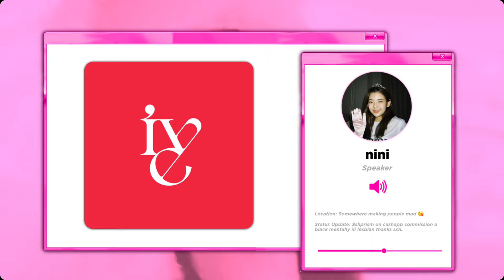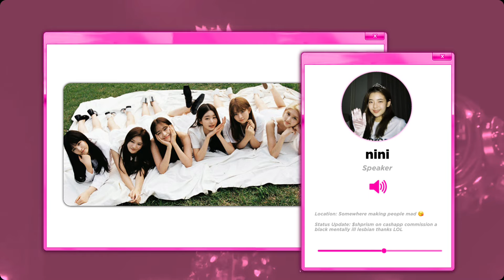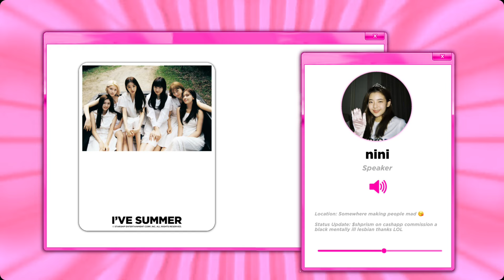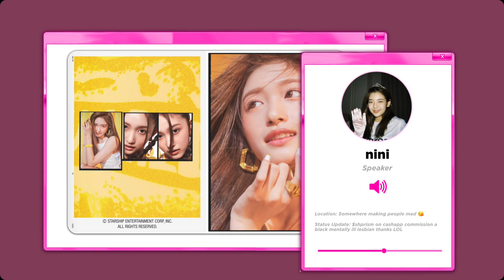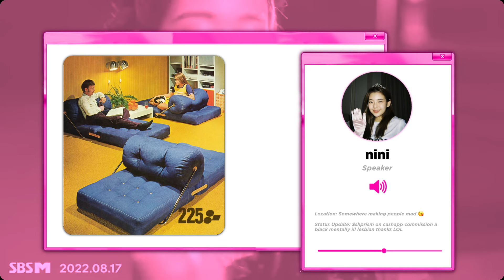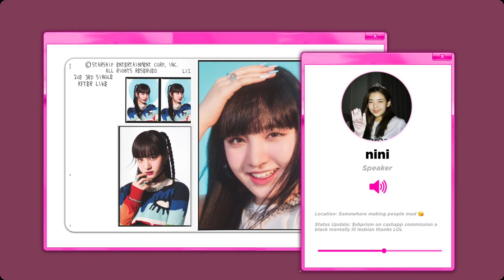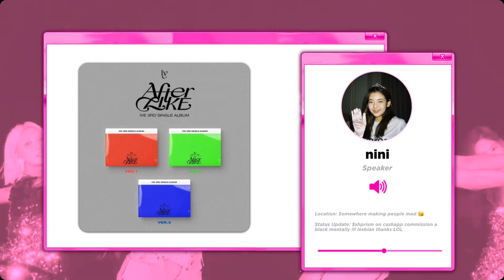What’s After Like? (Not much..)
WELCOME TO NINI’S PHONE! ( ◠‿◠ )

[1] EMAIL! ★彡

hey there! hey there strawbesties! ଘ(੭ˊᵕˋ)੭ this is an art direction breakdown of ive’s after like! hope you enjoy!

[★彡] MY CONTACTS

[☆] PROFILE

name: aniya ☆〜（ゝ。∂）
nickname, known by: nini （╹◡╹）♡
property of: @ajanae (ʃƪ ˘ ³˘(˘ ε˘ʃƪ) ₀₆₂₁
age: 23 ٩( 'ω' )و
race: black ★彡
nationality/ethnicity: american, grenadian & trinidadian
pronouns: she/her (๑˃̵ᴗ˂̵)
editing since: 2012, self-taught ٩(^‿^)۶

[★彡] SAFARI

window 2 ♡ a piece of me, to you—these organizations mean a lot to me and would mean more if you supported them as well:

[★彡] PINTEREST

board 1: creatives to support ╰(*´︶`*)╯♡

📌 me, commissions are open via instagram dm or email
📌 hanairo commissions are also open
📌 kayla, my bestie’s black lesbian clothing line!

[🔒★彡] TAGS.ZIP [dont open pls ｡ﾟ(ﾟ´ω`ﾟ)ﾟ｡]

2022 kpop twitter red velvet comeback review kpop edits loona popular girls of the month 2020 itzy flops jype division two checkmate royal concept sneakers theory midzy tik tok yeji yuna ryujin lia chaeryeong ace 2019 rookies of the year bts blackpink lisa rosé jennie kim jisoo weeekly 2018 hula hoop yeojin go won olivia hye yves chuu heejin hyunjin haseul jinsoul kim lip choerry vivi black everglow somi shprism ajanae girlfriend commentary korean kpop odd eye circle loona yyxy loona 1 3 comeback review asap afterschool nct dream unpopular opinions aespa next level karina giselle winter ning ning girls review woocheol jo teef plagiarism everglow mia onda aisha e u e:u sihyeon korean ggs jihan soeun jiyoon soojin not the flop monday jaehee zoa weki meki elly yoojung doyeon lua rina suyeon sei lucy nova fromis_9 copy twice jiheon saerom hayoung nagyung jisun seoyeon jiwon gyuri chaeyoung produce 48 ioi unpopular opinions kpop faves slay nct nct 127 sunmi red velvet wendy seulgi joy irene yeri black girls slay f(x) sulli amber victoria luna krystal bbc blockberry creative girls planet 999 choi yujin ranking debuts dia xuni dani y2kwangya nonbinary twice the feels stolen chloe x halle nugu bubblegum pop sugary cute concepts dreampop laboum mnet kepler kep1er dayeon bahiyyih girls generation taeyeon seohyun yuri dreamnote elris bella karin ej sohee yukyung hyeseong chaejeong woo ah nana lucy sora minseo wooyeon e girls perfume kamiyado jpop japanese uni.t rebrand nct txt iz*one girls cherry bullet bora haeyoon jiwon yuju remi may chaerin nugu nugupromoter q&a blonde hair wa da da mvsk awful aespa girls i’ve after like i will survive sample review wonyoung yujin liz leeseo